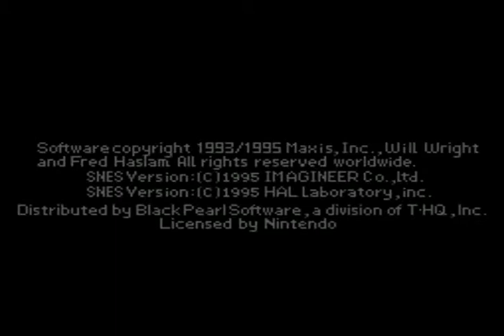SimCity 2000 Demo [SNES]